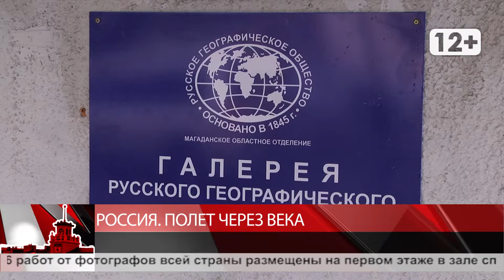Россия, полет через века